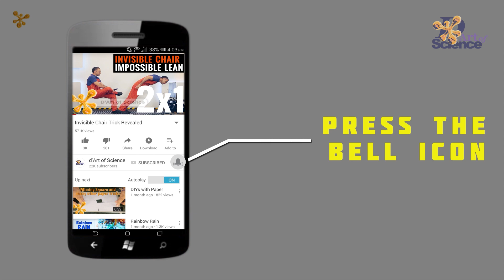What is BUOYANCY? | Learn With Experiments | dArtofScience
Hey There! Today's video is on BUOYANCY and why some objects FLOAT and some SINK! It's filled with experiments that you can do at home!!